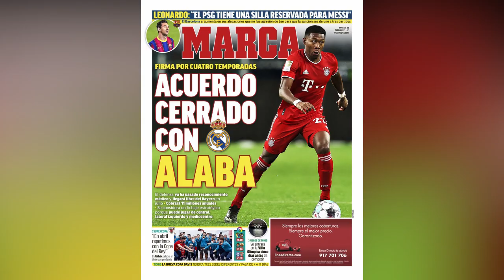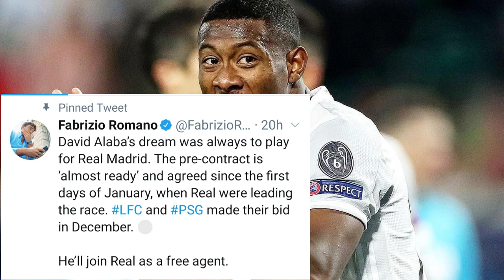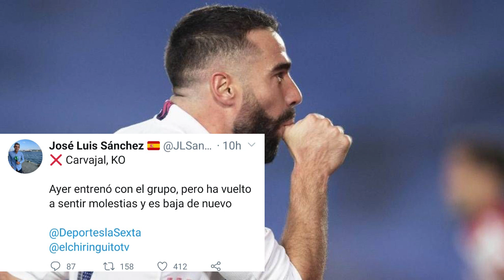David Alaba to Real Madrid done deal? Odegaard to go on a loan?Real Madrid vs Alcoyano preview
Real Madrid will be facing Alcoyano in the Copa Del Rey.There have been news which say David Alaba to Real Madrid is a done deal.Its is also being reported that Martin Odegaard will be going on a loan this transfer window.This is the match preview of Real Madrid vs Alcoyano.This video would be liked by Real Madrid fans.